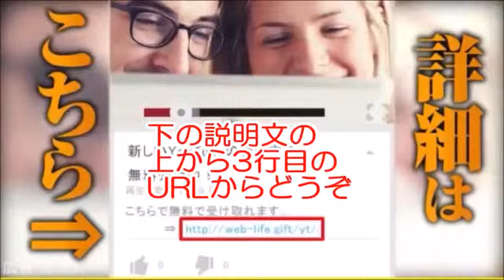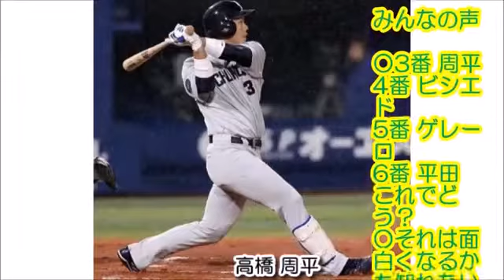勝手に「燃えよドラゴンズ!2017」作ってみた。【中日ドラゴンズ】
自分で作るのは予想以上に楽しかったので、やってみてください。おススメです。 勝手に作った歌詞⇓ ① 遠い夜空に こだまする 竜の叫びを.

【ラッキー7 ぼくらのカープ♪】 広島東洋カープ vs 中日ドラゴンズ 2015/7/20 MAZDA ZOOMZOOMスタジアム広島 一塁側 内野砂かぶり席 南19通路 E列 R308番.

昔、子供の頃（昭和４５～４６年頃）に中日球場へ行くと、この曲（歌詞は無しで）がかけられていた記憶があります。 残念なことに、その後、.